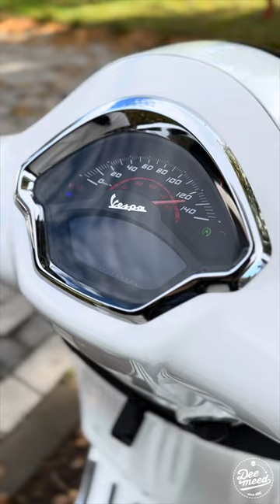DEEMEED Dog Carrier for Vespa and other scooter riders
An innovative motorcycle dog carrier designed for transporting dogs on a bike.
Triple ventilation system in deemeed motorcycle dog bag.
Pet bag is equipped with a universal fastening system.
Based on our 3 years experience and many conversations with dog owners we get some tips.
Not every dog immediately becomes a rider!

How to travel with your dog on a scooter  / Vespa / citybike?

HOW TO TRAVEL WITH YOUR DOG ON YOUR MOTORCYCLE? TRAVEL GUIDE